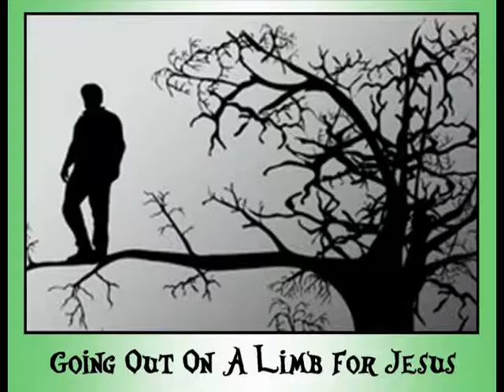Week 20 Going Out On A Limb For Jesus